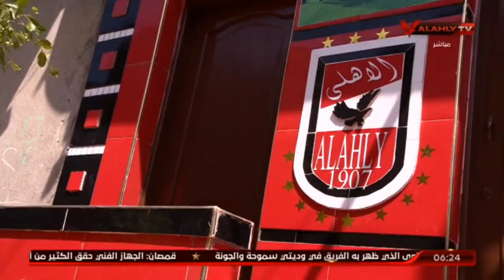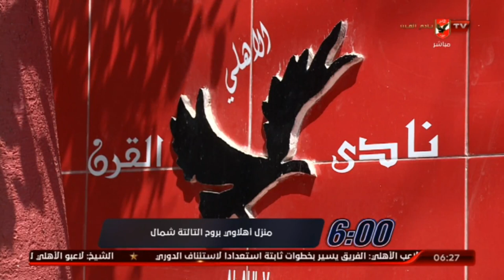حلقة السادسة | احمد سمير و سارة محسن | 29-7-2020